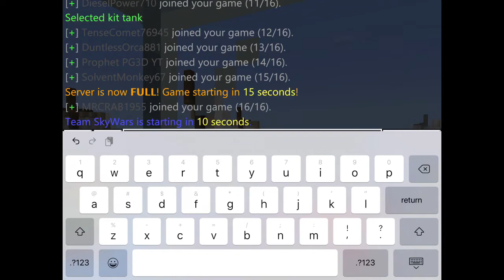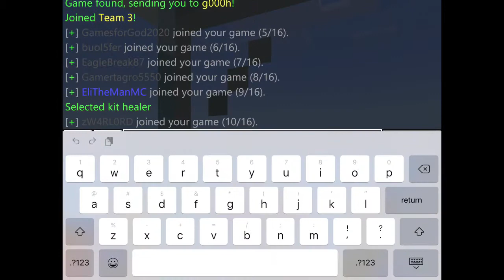Minecraft Servers: Sky Wars; I AM SO BAD!!!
Oh, wow. I stink! heehee